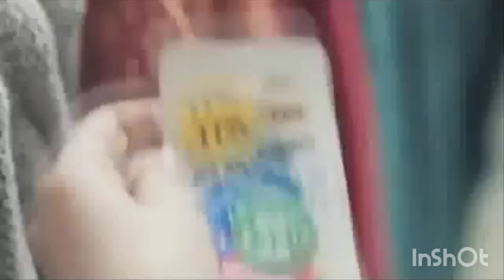My ultimate noooo collection